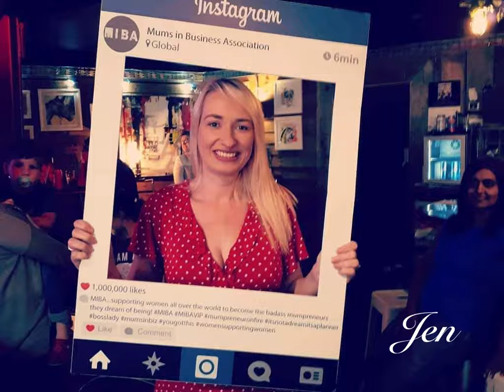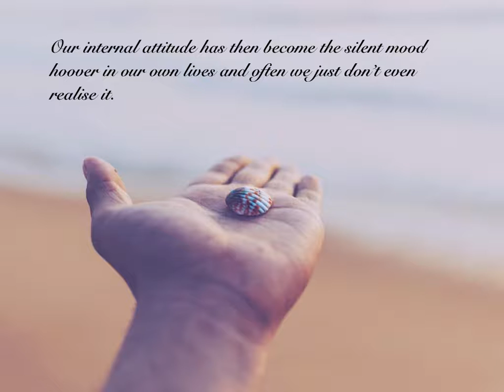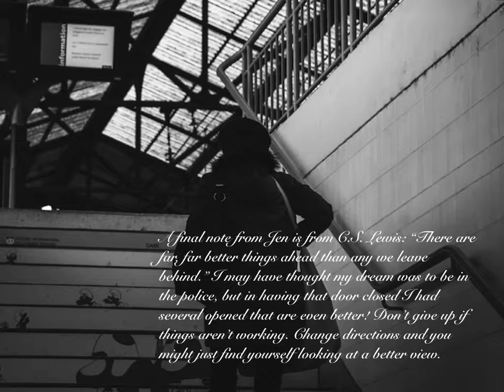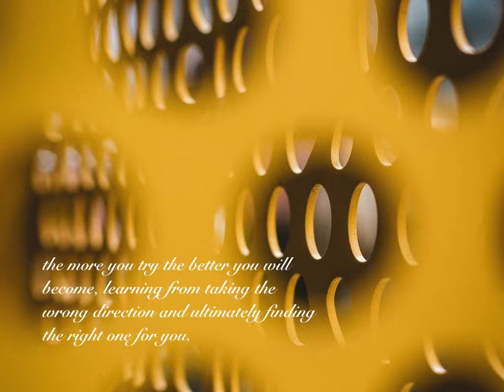Jen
If we let our negative experiences in our lives become our limiters as we move forward, then we will not achieve our full potential.
We're looking at Jen this week to show how our mindset and adaptability in the face of trouble can be the key to success.